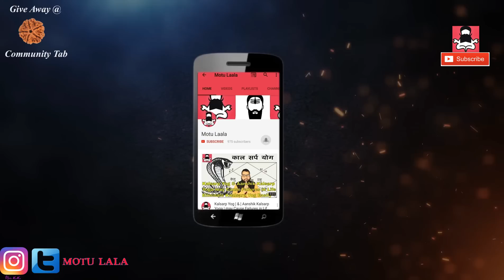TULA Rashi | LIBRA | Predictions for JUNE 2018 Rashifal | तुला राशि जून 2018 राशिफ़ल | जून २०१८